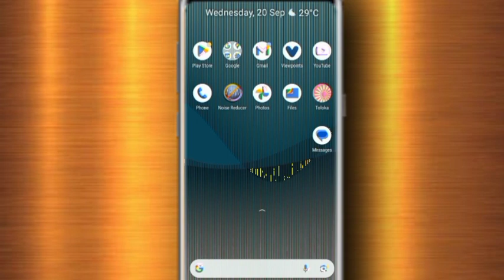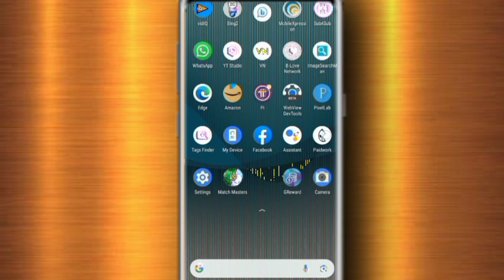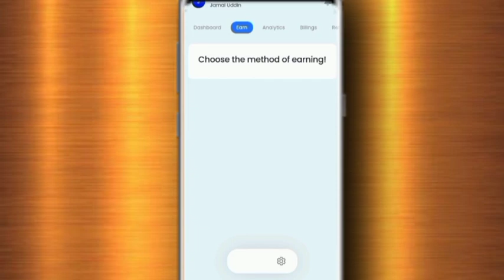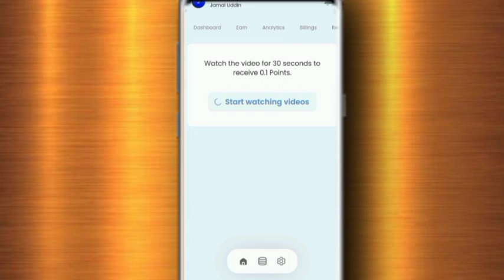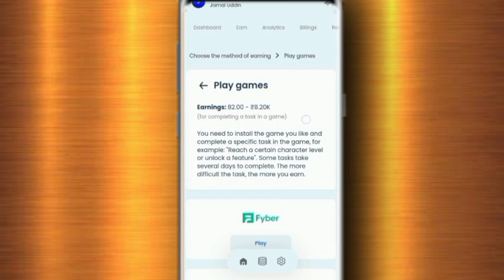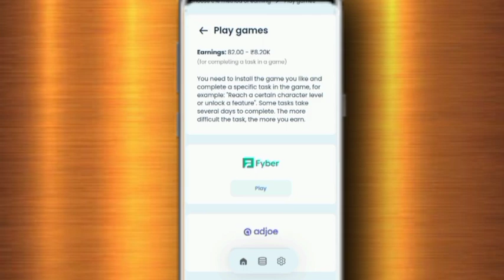Best Earning APP 2023 | How to make money Online | Ads देखकर, APP install, करके पैसे कमाएं| $10Daily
Best Earning APP 2023 | How to make money Online | Ads देखकर, APP install, करके पैसे कमाएं| $10Daily#howtoearnmoneyonline